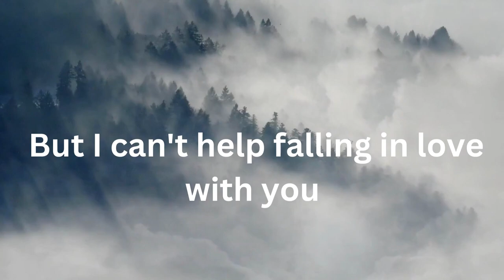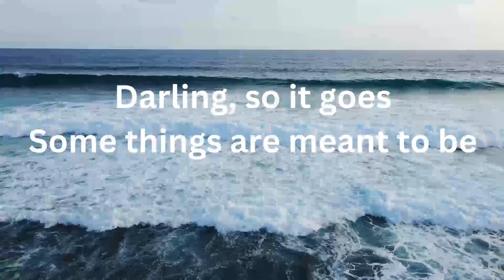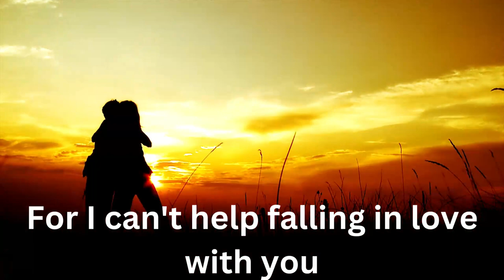I Can't Help Falling in Love With You. Karaoke